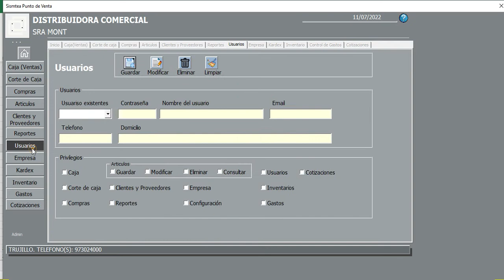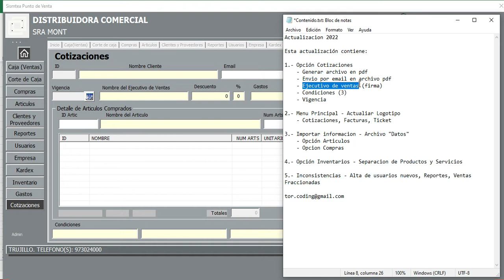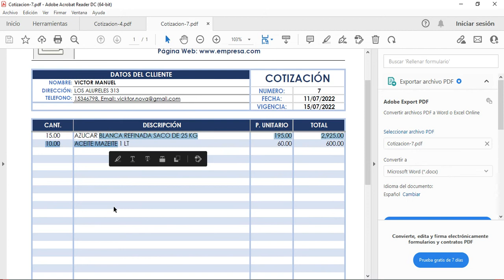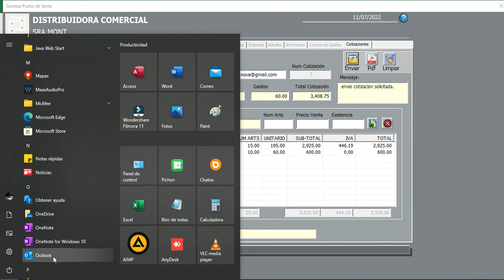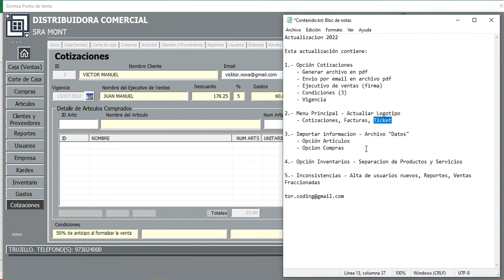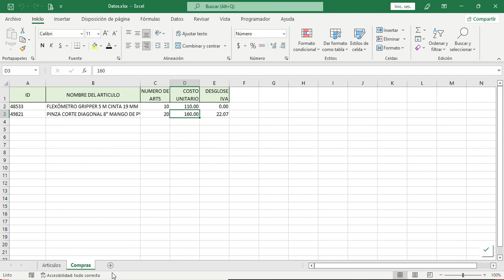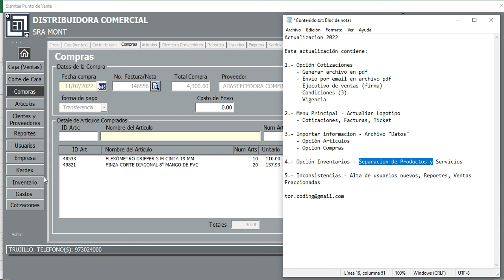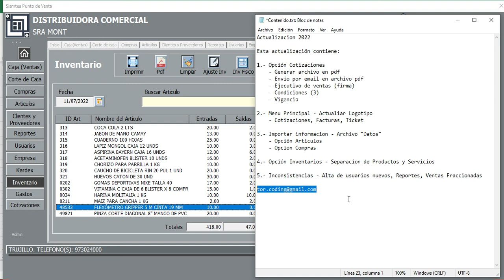2️⃣7️⃣➖ TPV✅SISTEMA PUNTO DE VENTA ▶️ COTIZACIONES- ACTUALIZACIÓN 2022 ☑️EXCEL VBA.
Contraseña para des-proteger las hojas *** (3 asteriscos)
Usuario Administrador: Admin
Contraseña: 12399
Usuario operador: Juan
Contraseña: 123
Actualización Noviembre 2021

Esta actualización contiene:
🔹1️⃣ ➖ Opción Cotizaciones
             - Generar archivo en pdf
             - Envío por email en archivo pdf
             - Ejecutivo de ventas (firma)
             - Condiciones (3)
             - Vigencia
🔹2️⃣ ➖ Menú Principal - Actualizar Logotipo
             - Cotizaciones, Facturas, Ticket
🔹3️⃣ ➖ Importar información - Archivo "Datos"
             - Opción Artículos
             - Opción Compras
🔹4️⃣ ➖ Opción Inventarios - Separación de Productos y Servicios
🔹5️⃣ ➖ Inconsistencias - Alta de usuarios nuevos, Reportes, Ventas
                  Fraccionadas

💠PROYECTO CONTABLE
Sistema Contable desarrollado en Visual Basic para aplicaciones.